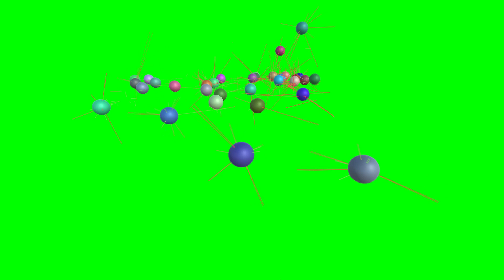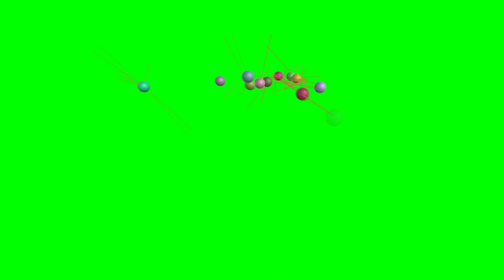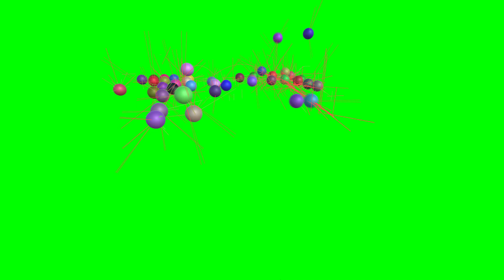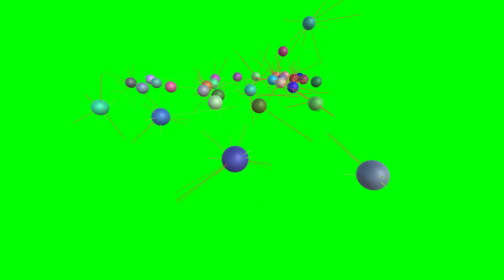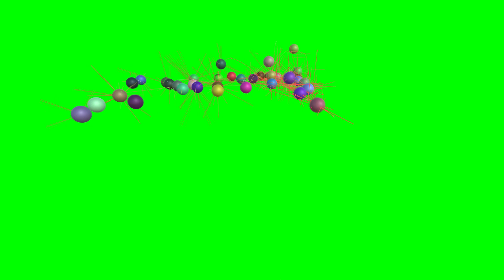Hypnotic Space Time Animated Ballography Green Screen Effect